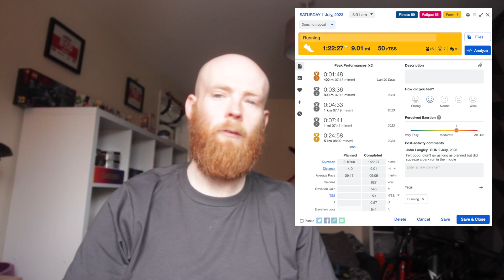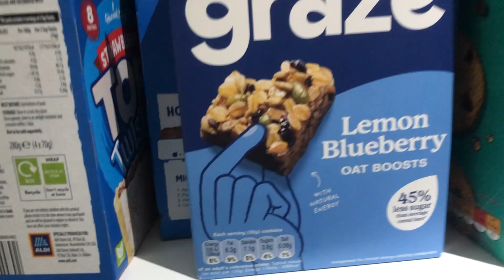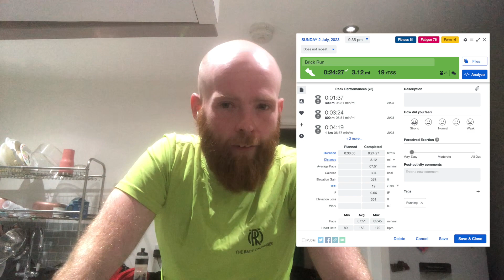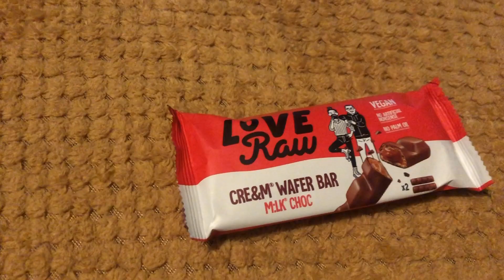Full day of Iron Man Training (15 weeks out)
A recovery week just at the right time, with a broken bike it mad things a bit interesting but the train keeps moving towards IRONMAN Portugal